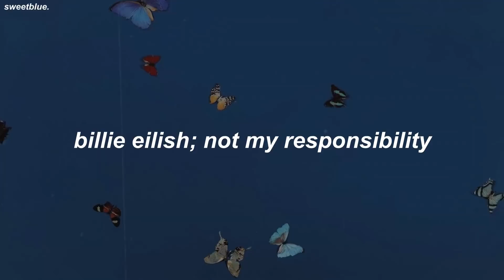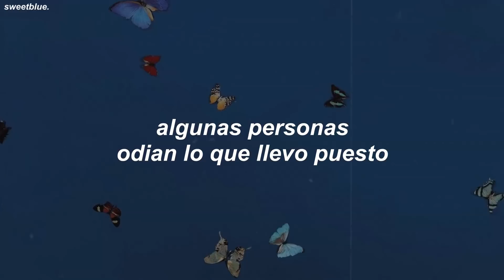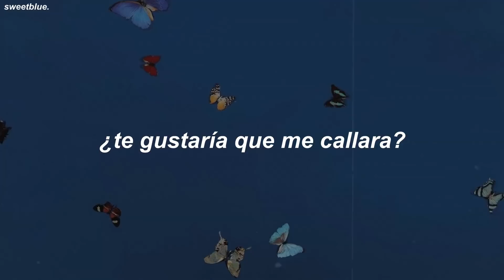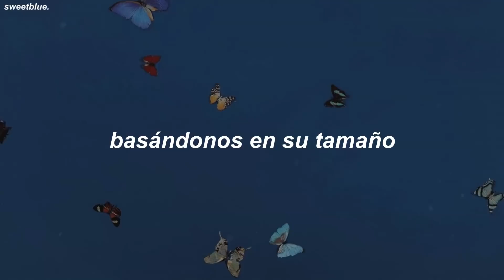billie eilish - not my responsibility // español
lyrics:
do you know me?
really know me?
you have opinions about my opinions
about my music
about my clothes
about my body

some people hate what i wear
some people praise it
some people use it to shame others
some people use it to shame me

but i feel you watching
always
and nothing i do goes unseen
so while i feel your stares
your disapproval
or your sigh of relief
if i lived by them
i'd never be able to move

would you like me to be smaller, weaker, softer, taller?
would you like me to be quiet?
do my shoulders provoke you? does my chest?
am i my stomach? my hips?
the body i was born with
is it not what you wanted?
if i wear what is comfortable, i am not a woman
if i shed the layers, i'm a slut

though you've never seen my body
you still judge it
and judge me for it
why?

we make assumptions about people based on their size
we decide who they are
we decide what they're worth

if i wear more
if i wear less
who decides what that makes me, what that means?
is my value based only on your perception?
or is your opinion of me not my responsibility?